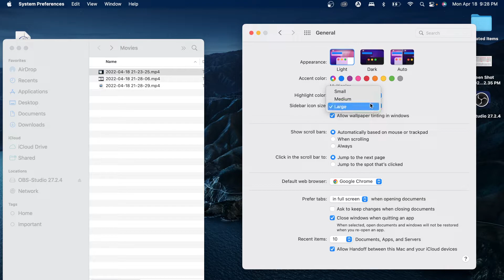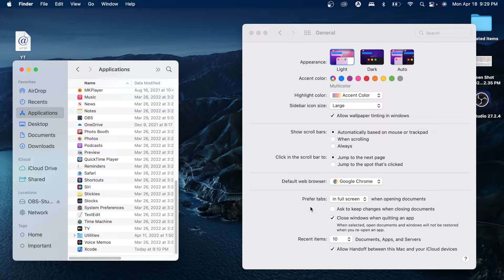MacBook Pro: How to Change Sidebar Icon Size on macOS Monterey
Learn how you can change sidebar icon size on Macbook Pro running macOS Monterey.

If you want to change the sidebar text or icon size, then you can do it from the General settings in the Apple menu settings.